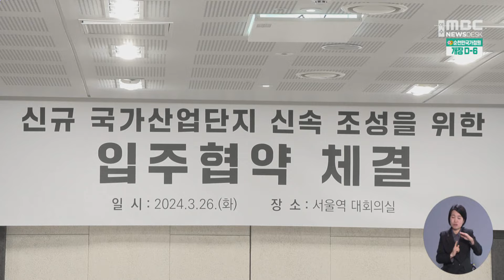고흥 우주국가산단, 기업 유치 먼저... -R(240326화/뉴스데스크)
고흥 우주발사체 국가산단은 지방권 최초의 예타 면제 산단으로, 대전, 사천과 함께
우주산업 클러스터 삼각체제의 한 축입니다.
정부는 오늘(26), 11개 우주산업 관련 기업과 입주 협약식을 갖고,
속도감 있는 예타 면제 추진을 위해 기업 수요를 확정하는 절차에 착수했습니다.

◀ 리포트 ▶
우주산업 클러스터의 핵심인
고흥 우주발사체 국가산단에 대한 예타 면제가
정부 차원에서 적극 추진되고 있습니다.

정부는 이런 방침의 첫 후속조치로,
우주산업 기업 수요를 확정하기 위해
해당 지자체와 사업 시행자가 참석한 가운데
국가산단 입주 협약식을 가졌습니다.

박상우 국토부 장관은
고흥 국가산단이
지방권 최초의 예타면제 산단으로,
국가경제와 지역균형발전을 이끄는
핵심 산업 거점이 될 거라고 강조했습니다.

◀ INT ▶
(먼저 선정했던 산업단지들이 아마 이런저런 이유들로 잘 진행이 안되는 부분이 더러 있는 것 같습니다만, (고흥은)예타도 면제를 받아서 빠른 시간내에 초초초~ 스피드로...)

이번 협약에는
대.중.소형 발사체와 발사체 엔진 제작,
위성 통신장비와 소부장 분야 등,
11개 우주산업 관련 기업이 참여했습니다.

특히, 최근 차세대발사체 개발사업의
우선협상자로 선정된 한화에어로스페이스는
앞으로 고흥 국가산단에
발사체 핵심 구성품 제조시설을
건설할 계획입니다.

(LH는 고흥에 52만 평 규모로 약 3200억 원을 투자해 우주발사체 관련 산하기관이 유기적인 네트워크를 구축할 수 있도록 글로벌 우주산업기지를 건립할 계획입니다.)

고흥군은 국가산단 예타면제가
정부 차원에서 속도감있게 추진되는 만큼,
민간주도 발사체 산업 육성과
관련 기업 집적화를 위해
정주여건 개선과 기업 유치에
주력하겠다고 밝혔습니다.

(고속도로와 철도도 추진하지만 우선은 고흥읍에서 나로우주센터까지 4차선 확포장 꼭 해내겠다는 말씀을 드리겠습니다. 그래서 우리 기업들이 또 기업의 종사원들이 고흥 입주해서 사는 데 전혀 지장 없도록 배후도시도 만들고...)

2031년까지 1조 6천억 원이 투자될
우주발사체 산업 클러스터는
고흥군 봉래면 52만 평 규모의
국가산업단지를 중심으로 추진됩니다.

국가산단 예타 면제가 가시화되면서
고흥군이 명실상부한 우주산업의 전진기지로
자리매김하고 있습니다.

◀ END ▶